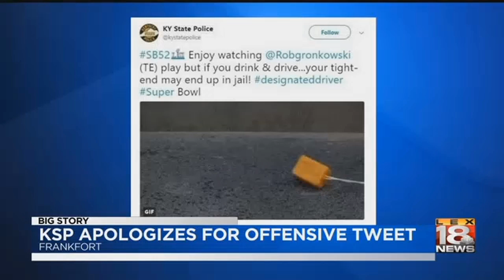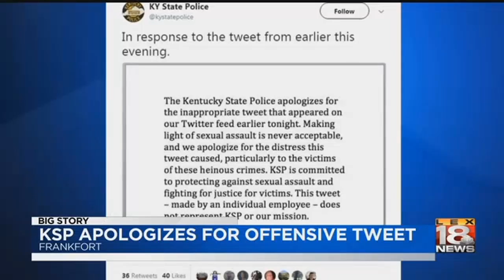KSP Apologizes For Offensive Tweet